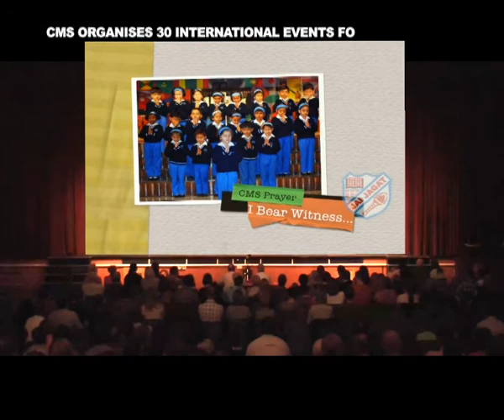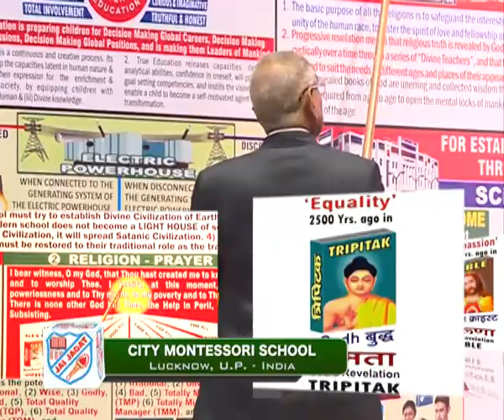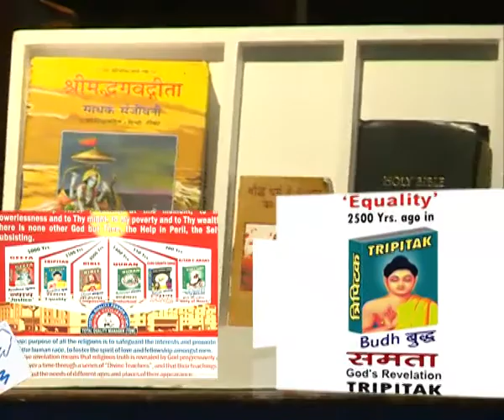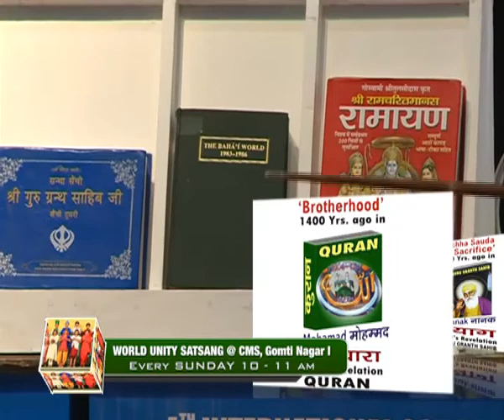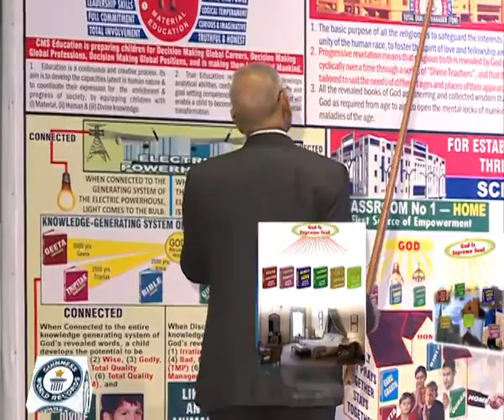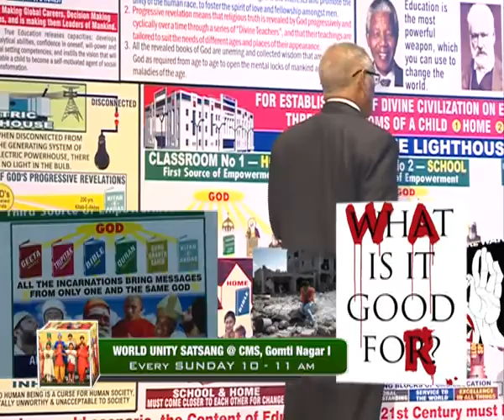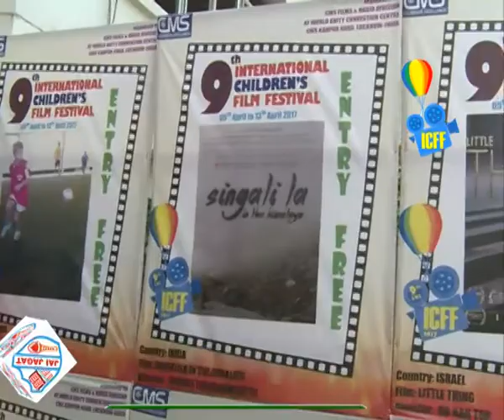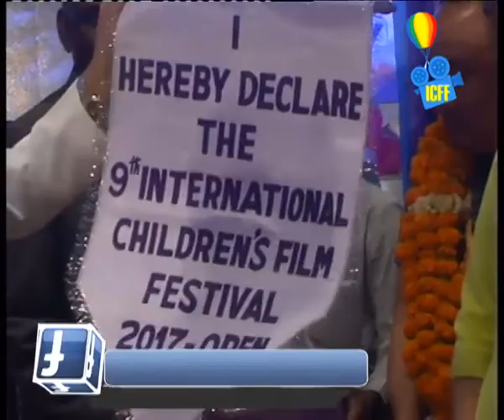25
Dr.Jagdish Gandhi's speech 25th April 2017